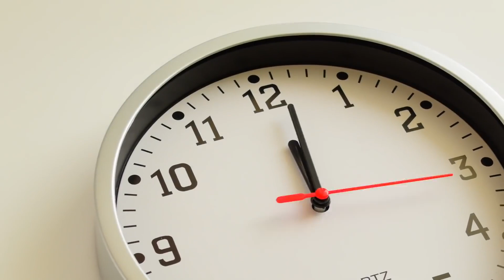So werden deine Zähne schnell wieder weiß